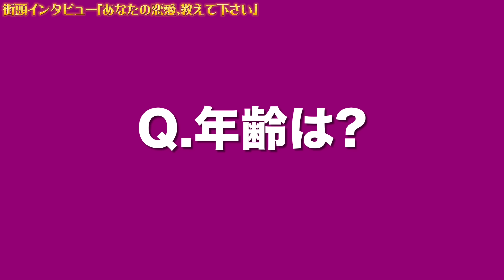大人っぽい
今回も動画を見ていただき本当にありがとうございます
こんな【質問して欲しい】こんな【企画して欲しい】等ありましたら【コメント欄】にお願いします。度を越した内容につきましては御期待に添えない場合も御座いますのでご了承下さい。

・過去の動画は【再生リスト】に纏めてあるのでそちらからご視聴下さい】

・メンバーシップについてご説明いたします。
メンバーシップのプランはプラチナ、VIPの2種類をご用意しております。

＊主な特典一覧
月額990円
プラチナメンバー様
･メイン【未公開の動画】を不定期投稿
･限定ライブ配信
･月1の【限定新作動画】
･メンバー様限定バッジ（継続期間に応じてグレードアップします）

月額6000円
VIPメンバー様
･上記に更に追加：多くの視聴者様には公開できない【シークレット動画】を月8本限定公開

上位のプランを選んで頂いた場合、下位のプランの特典を全て受ける事ができます。
特典については、今後変更や追加をする可能性があります。ご了承ください。